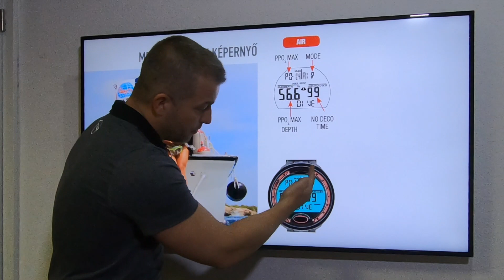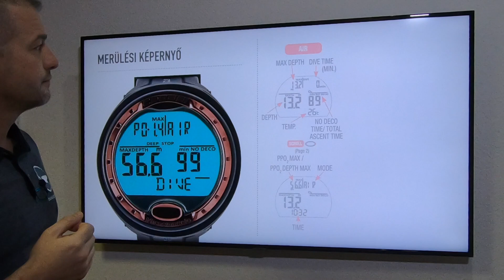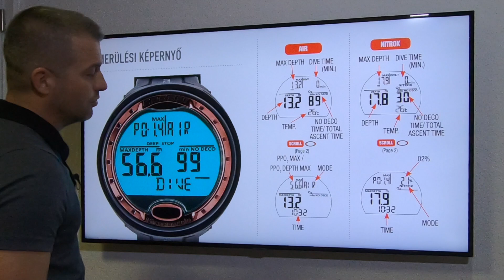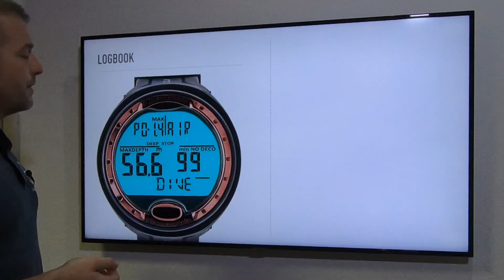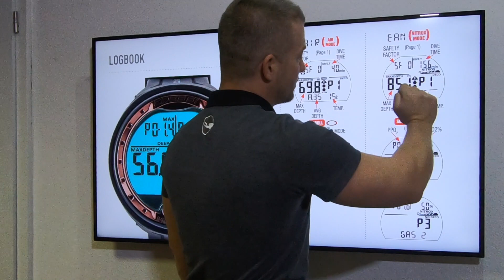Cressi Michelangelo búvárkomputer használata és jelzései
Oktató kisfilm a Cressi Michelangelo búvárkomputer használatáról és jelzéseiről

Búvárbázis Búváriskola (Budapest III.)
Búvártanfolyamok - Búvártúrák - Felszerelés kölcsönzés